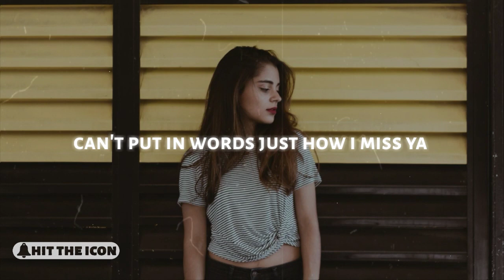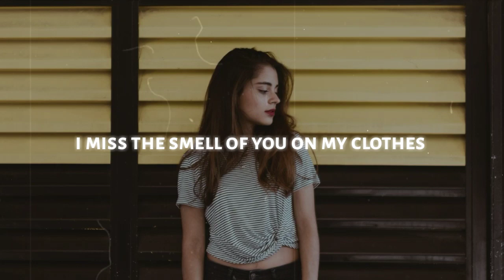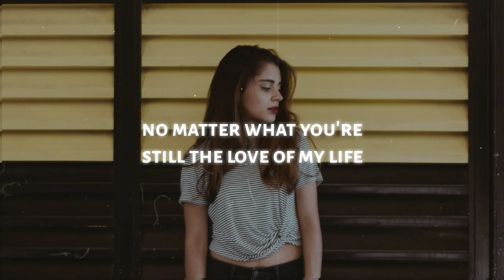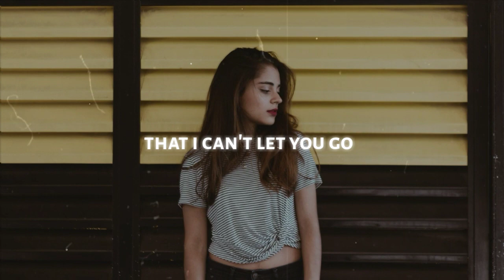Leon Evans - Love of My Life (Lyrics)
📝Lyrics: Leon Evans - Love of My Life

(Intro)
Ahhh
Ahhh
Wishing you'd stay
And it's driving me crazy
Vision

(Verse 1)
Was the love of my life
She held it down when I had nothing
She was the world in my eyes
And cus of her love I meant something
She’s who I was made for, yea
Made mistakes know you made yours yea
I been laying here in silence
Dreaming, steady wishing you were right here
Can’t put in words just how I miss ya
Or how many times I held ya picture
Every night I lay up, yea
Dreaming hoping I don’t wake up, yea
Cus in my dreams you’re all that I see
You're all that I want, you're all that I need and know
The memories you brought to my life
Are held inside me
If this goodbye

(Hook)
I thought that I’d let you know
That I can’t let you go
Can’t let you out of my life
No matter what
You're still the love of my life
And no matter where you go
You’ll still be here in my soul
Till the day that I die
No matter what you’re still the love of my life
Love of my
Love of my life
Love of my
Love of my
Love of my
Love of my

(Verse 2)
So many nights I wanna kiss ya
Lay my head on your heart and just listen
Girl you’re in my prayers, yea
Lonely when I think of  you
Long nights, I wish I was there for you
You’re right I shoulda cared for you
And ain’t no way to hide it
Left me now I'm sitting here in silence
I miss the smell of you on my clothes
Way you kissed me with your eyes closed
Poured champagne and dimmed the lights low
Way you smiled and gave me life
In my dreams you're all that I see
You're all that I want
You're all that I need and know
If this is goodbye

(Hook)
No matter what
Love of my
Love of my
Love of my
Love of my
Love of my

(Bridge)
Life gets scary when the sun comes down
Hurt I carry, what have I done now
Guilty there’s nowhere Run to now